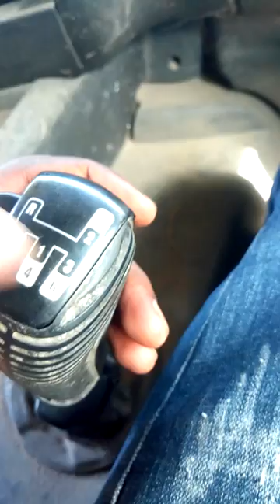Jinsi ya kuendesha 124 - 420